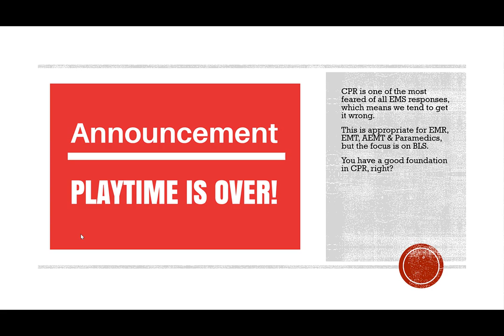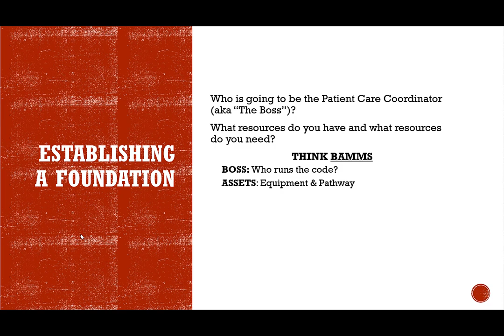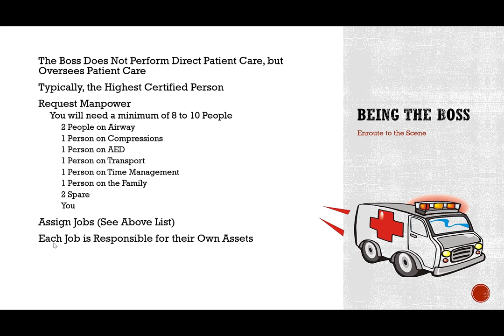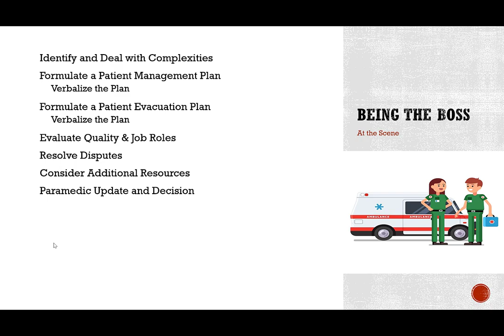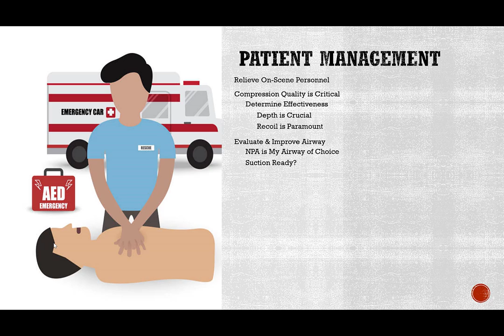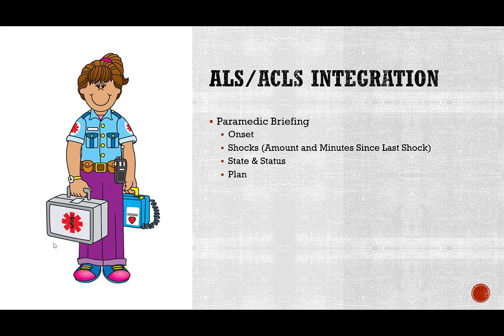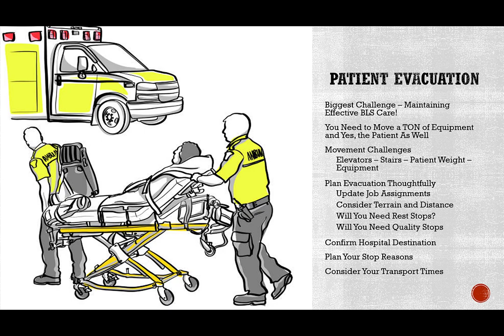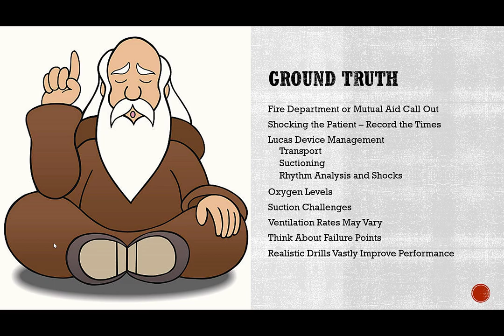Real World CPR for the EMR and EMT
In this video we go well beyond the foundational management of a cardiac arrest patient and expand our focus to overall management of the cardiac arrest patient, from the perspective of the EMR and EMT.

During this video lecture you will learn about how to effectively establish a pre-hospital cardiac rest team, evolve patient management, integrated ALS/ACLS resources, understand patient evacuation and much more.